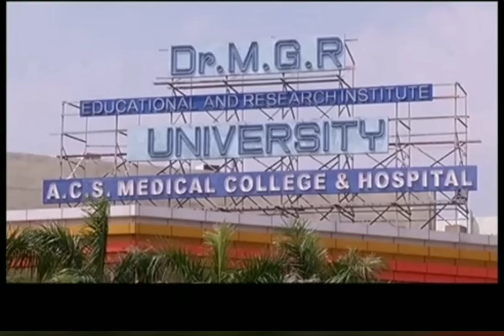Dr MGR Educational and Research Institute, University, chennai.